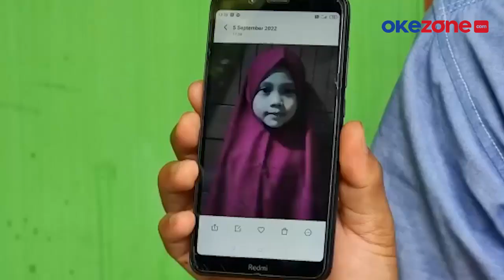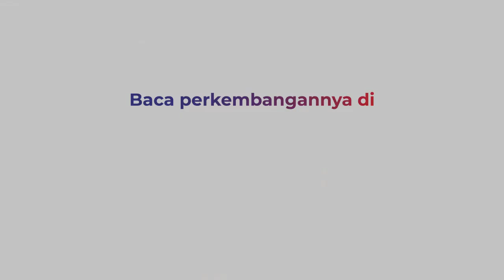Kisah Pilu Orang Tua di Cilincing, Anaknya Meninggal karena Diagnosis Gagal Ginjal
Kasus Gangguan Ginjal Akut Progresif Atipikal (GGAPA) yang terjadi lebih dari sebulan.

Ini trauma tersendiri bagi orang tua yang anaknya meninggal akibat kondisi tak terduga tersebut.

Hal dirasakan salah satu orang tua di wilayah Cilincing, Jakarta Utara bernama Hasan Basri.

Dimana putri kesayangannya meninggal dunia diduga akibat gagal ginjal akut.